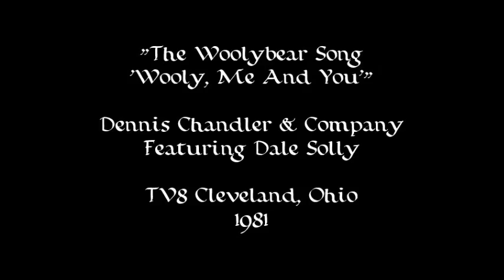Dennis Chandler & Co "The Woolybear Song" 1981 narrated by Dick Goddard TV8 Cleveland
I have incorporated both sides in of this record in this video.  This original 7-inch 45rpm single was released in the USA as W-8120 by Woolybear Records in 1981, and is part of my personal collection.  I ripped its contents for my enjoyment and created this video hoping to share it with others who appreciate hard-to-find and obscure music.